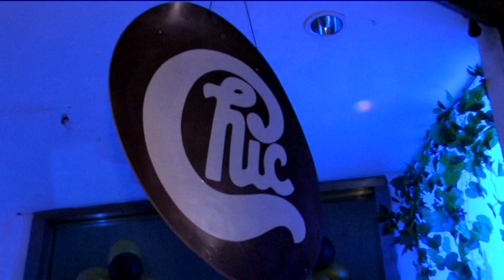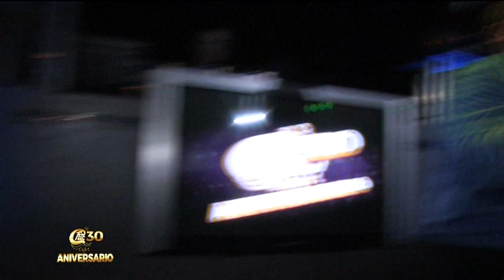30 aniversario Official discoteca Chic Sant Cugat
Video resumen de lo que fué el 30 Aniversario de Chic.
Gracias a sus extrabajadores y clientes por hacerlo realidad.